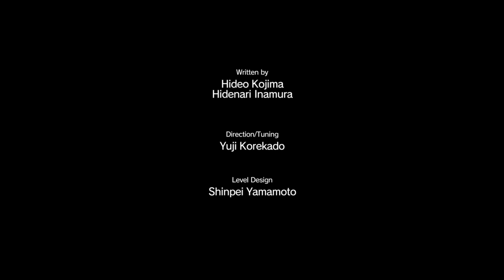Metal Gear Solid V - Parasite Outbreak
Caution